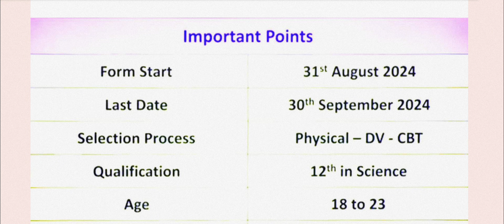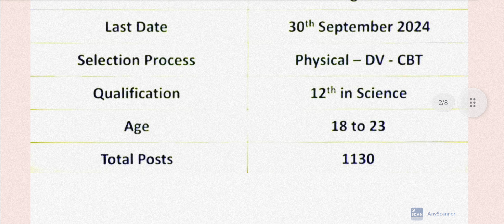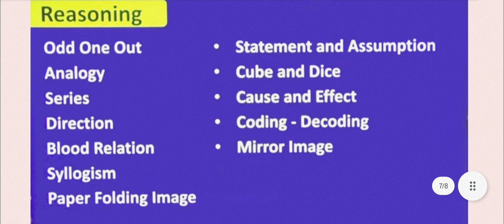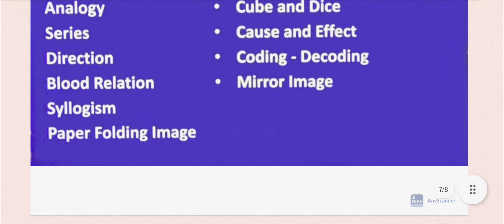CISF Fireman Form Fill Up 2024 | CISF Fireman jobs | CISF Form Fill Up 2024 Kaise Kare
J&K New Class Iv Posts 2024 Ou
 Jammu & Kashmir  Class Iv Jobs 2024
 J&K Class Iv Jobs 2024 |
 J&K Jobs
new jobs jammu and kashmir 2023

jkssb naib tehsildar recruitment 2024,jkssb patwari recruitment 2024,jkpsc new jobs 2024,jkssb new posts 2023,jkssb new posts update,jkssb jobs 2024,jkssb naib tehsildar posts,jkssb new recruitment 2024

naib tehsildar jkssb,jkssb naib tehsildar recruitment,jkssb naib tehsildar 2023 syllabus,jkssb new posts 2024,jkssb naib tehsildar 2024 notification,jkssb naib tehsildar syllabus 2023,naib tehsildar

jkssb class iv update 2024
jkssb class iv update
jammu and kashmir new jobs 2024
jkssb class iv vacancies
jkssb class iv new update
jkssb class iv recruitment
jkssb classiv recruitment 2024
jkssb recruitment calendar 2024
jkssb class iv jobs 2024 out
jkssb class iv 2023
class iv jkssb
jkssb